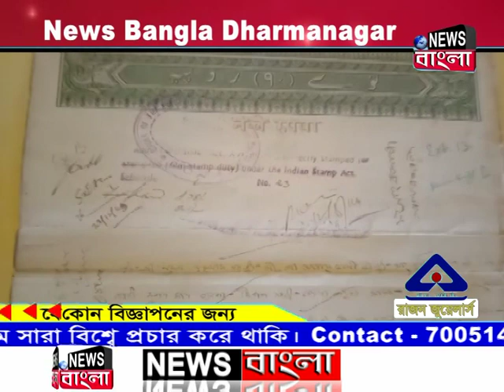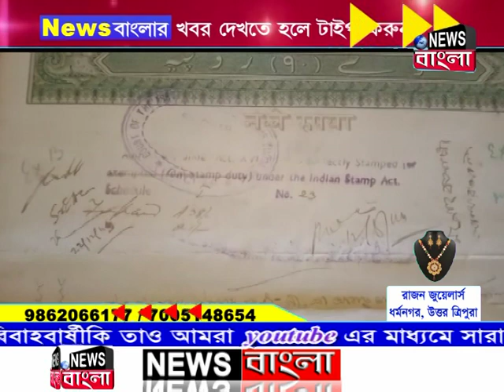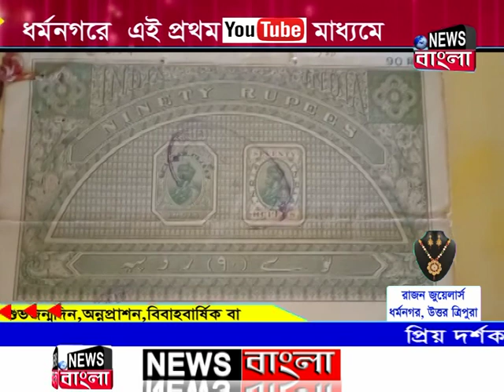News Bangla, Dharmanagar 03-09-2019 (Prime Time-II)